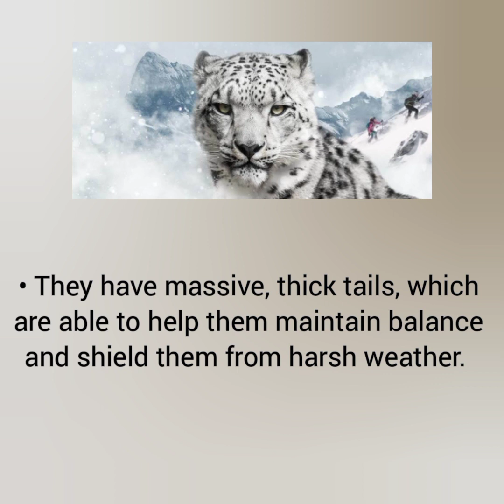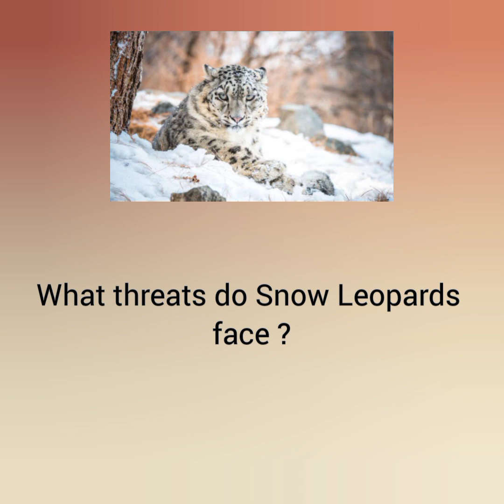International Snow Leopard Day 2021 | World Snow Leopard Day - Easy Lines on Snow Leopard Day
Hi friends!
Today's video is on International Snow Leopard Day 2021.

International Snow Leopard Day, also known as the World Snow Leopard Day, is an annual observance that takes place on 23rd October. This day provides an opportunity to celebrate these magnificent big cats. On 23 October 2013, a declaration for the conservation of the snow leopard was adopted in Bishkek, Kyrgyzstan. All 12 snow leopard range countries adopted this resolution. The resolution emphasized the need for urgent collective action to protect and recover snow leopard populations and their habitat. It was also declared that International Snow Leopard Day will be celebrated on 23 October each year so the first Snow Leopard Day was celebrated on 23 October 2014.

what is snow leopard Day?
what threats do snowleopards face?
how to observe snow Leopard Day?
why is snow leopard day celebrated?
how climate change affects the charismatic cat?